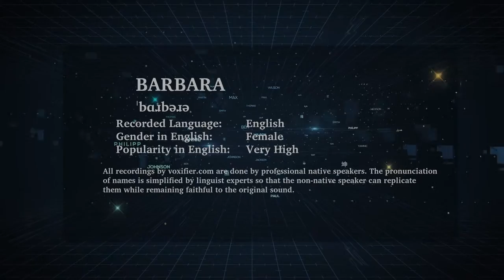How to Pronunce Barbara in English - Voxifier.com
This is the English pronunciation, gender, and phonetics recording of the name Barbara. The same name may exist in other languages with different pronunciations.